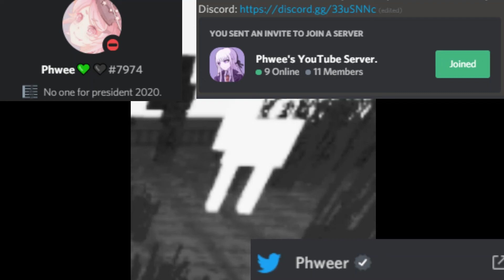Update: October 31st.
Happy Halloween!

Music is "Cellar Doors"